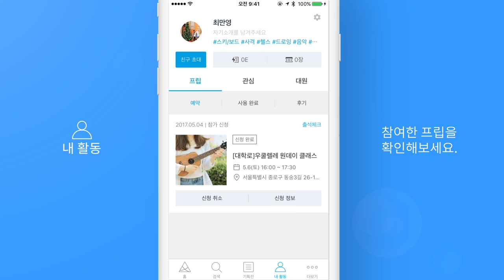Frip l 앱 사용 영상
일상을 바꿔줄 100가지 취미생활, 프립!

서핑, 패러글라이딩, 스쿠버다이빙, 스노우보드, 스키, 등산, 달리기, 캠핑 등 아웃도어의 모든 것을 새로운 사람들과 함께 즐기자!